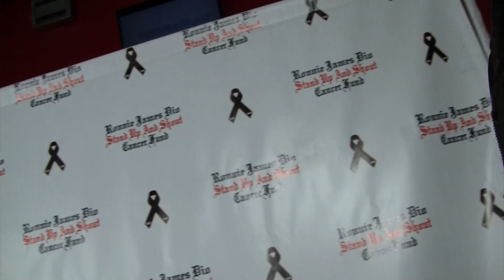RIHANNA / EXTREME Guitarist Nuno Bettencourt Rocks INDIE POWER!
RIHANNA & EXTREME Guitarist Nuno Bettencourt Rocks INDIEPOWER TV!  Hear from the man behind the hit songs, world tours & explosive live shows!  That's INDIE POWER!

→  YouTube.com/IndiePowerTV1  ←

Facebook.com/IndiePowerOnline
Twitter.com/Indie_Power